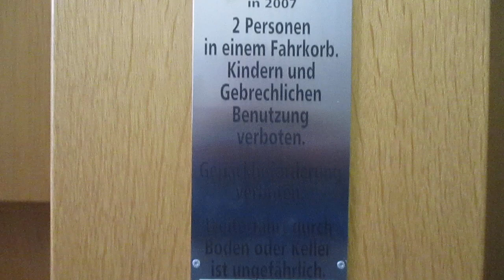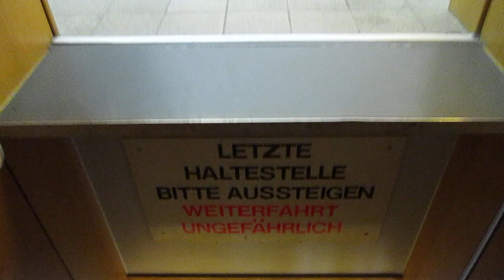München, Unterer Anger 3 (Anger Palais) (1)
Hersteller / Brand: Schmitt + Sohn
Baujahr / Year of Construction: 1957
Modernisiert / Modernized: Otis 2007
Tragfähigkeit / Capacity: 24 Pers. (12 Kabinen / cabs x 2 Pers.)
Etagen / Floors: 5 (E, 1-4)

Dies ist neben dem im Städtischen Hochhaus der einzige andere Paternoster in der Münchener Innenstadt, der mehr oder weniger (das Gebäude ist generell verschlossen) öffentlich zugänglich ist.

This is, apart from the one in the Städtisches Hochhaus, the only other paternoster in the city center of Munich that is more or less (the building is actually always closed) open for public.